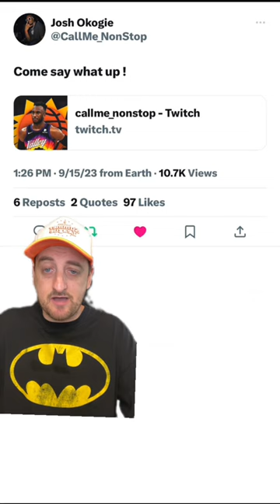Josh Okogie Said He's Doing A Playstation 5 Giveaway And His Thoughts On Horror Movies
Josh Okogie was live on Twitch and said he is doing a PS5 giveaway and was asked what his favorite horror movie is.

The Phoenix Suns city edition jerseys "El Valle" have officially leaked. Here are my thoughts. Get active in the comments let me know what you think!

Celebrating 25 years of the NBA2K video game franchise Suns Geek and ThunderSteve85 bring you our NBA2K collection. All the 2K games and stuff we have collected over the years!

ThunderSteve85 and I broke down the NEW season pass for NBA2K24 and the FAQ’s. We also discuss the exciting changes coming to 2K's MyTeam mode!

We now have the LEAKED audio from the Devin Booker/Luka Doncic altercation in Dallas in March 2023.

ICYMI I went live to break down the Phoenix Suns 2023-24 schedule. Deandre Ayton talk and MORE!

Cam Payne TRADED to the San Antonio Spurs, Suns sign Bol Bol and MORE Suns talk!

Eric Gordon signs with the Phoenix Suns live reaction show with the Suns JAM Session podcast.

Recapping day 1 of Suns free agency with John from the Suns JAM Session podcast! (Live on both channels)